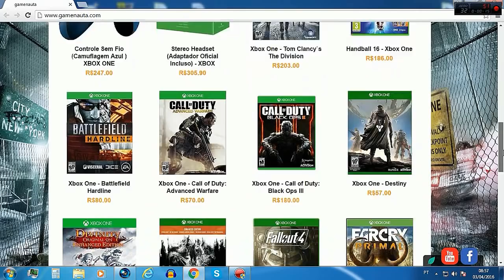Call of Duty Black Ops 3 -- Em busca da DARK MATTER #12 | Tomei uma pistolada na cara